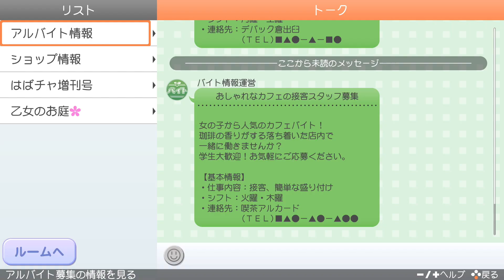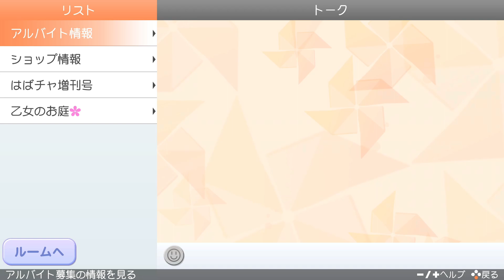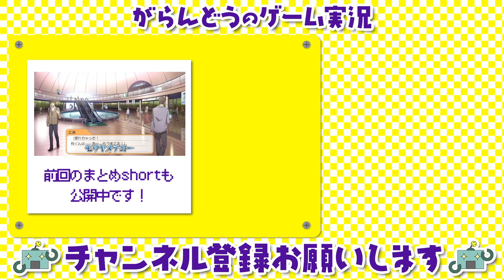これやっておけばすぐ上達するから！【🤖がツッコむときメモGS4実況 御影小次郎編 #16】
まさかの御影先生とのボウリングデート！！

ロボット🤖もイケメンと恋したい💖
ときめきメモリアル Girl's Side 4th Heartのプレイ動画です。